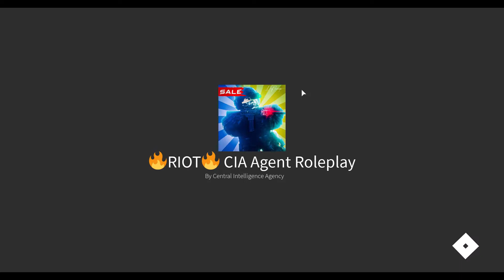Special Operative Bio is part of the inspection | Roblox 'CIA Agent Roleplay' #3 [English]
I have advanced to Special Operative and am at the official inspection. Long waiting times, saluting to the flag included. The end though, was a bit... surprising!

If you enjoy this vid and wanna join me next time I'm wandering around the CIA compound, let me know